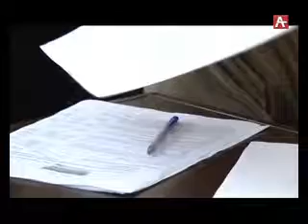Аспорт адунеи 28 06 2017